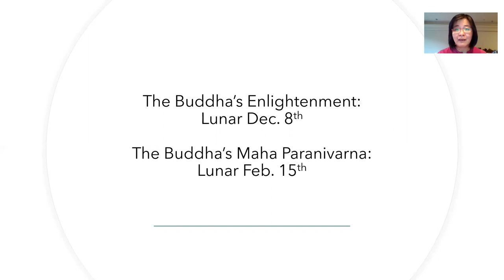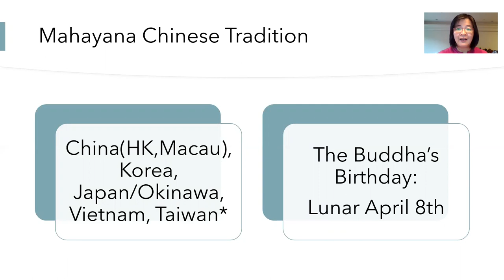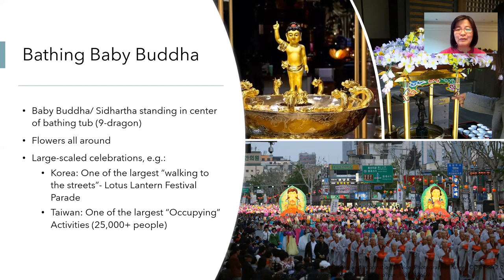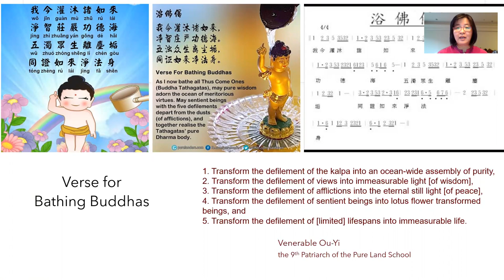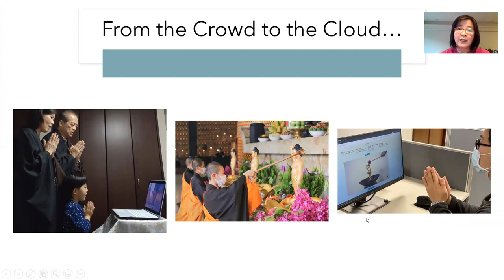Christie on Vesak 2020：Introducing Vesak in the Mahayana Chinese Tradition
Dr. Christie Chang, Joint President of IBC and President of Sakyadhita Taiwan, was requested to join the Virtual Vesak Celebration by briefly introducing Vesak in the Mahayana Chinese Tradition. A Sound Offering was presented before this part. Please find the Sound Offering by Dr. Frank Tien and Dr. Christie Chang on another vedio.